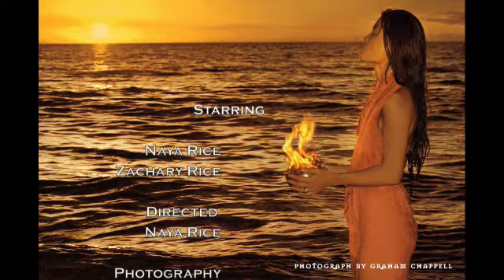Heart of Phoenix with Naya and Zach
Heart of Phoenix is a fire entertainment company located on big island hawaii